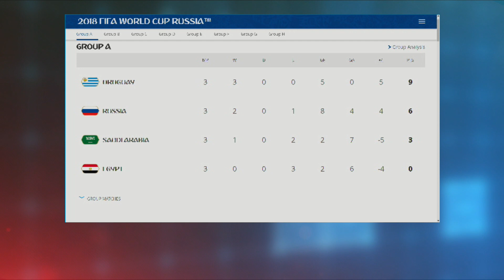o Mundialu: Irańczycy to bohaterowie całego mundialu